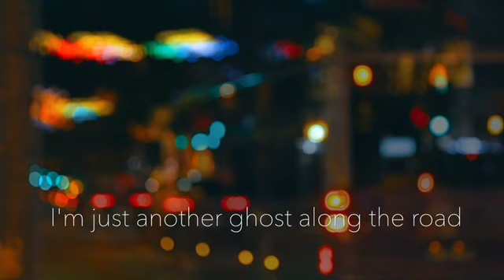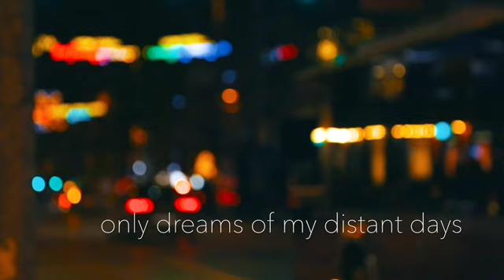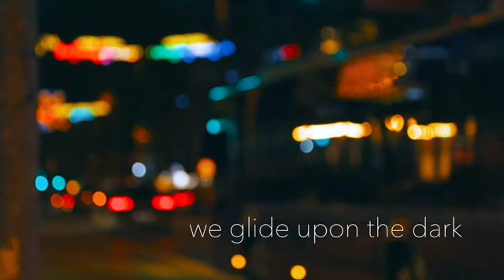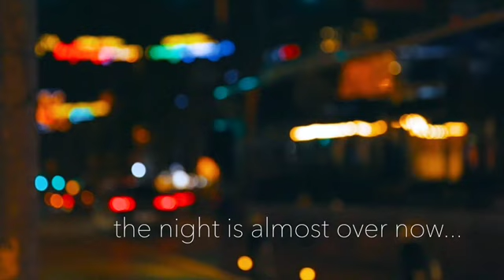Slow Rolling Song (Lyric Video)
Lyric video to my original song
Slow Rolling Song